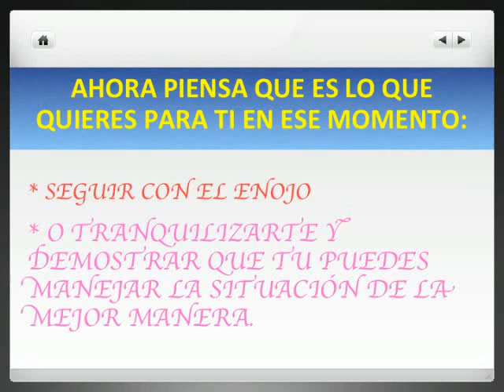COMO CAMBIAR EMOCIONES NEGATIVAS POR POSITIVAS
Sugerencias para una mejor calidad de vida!